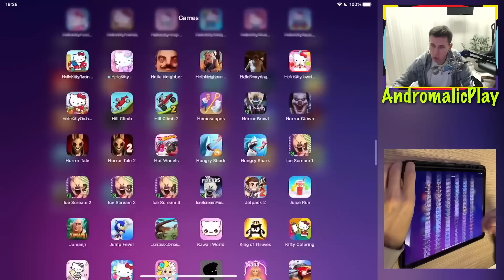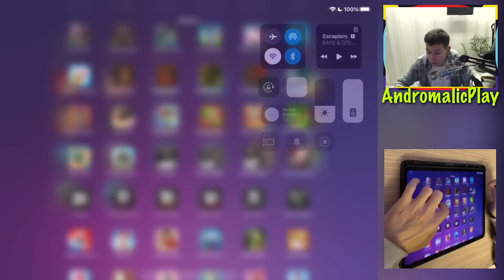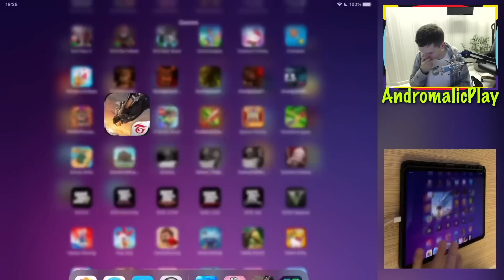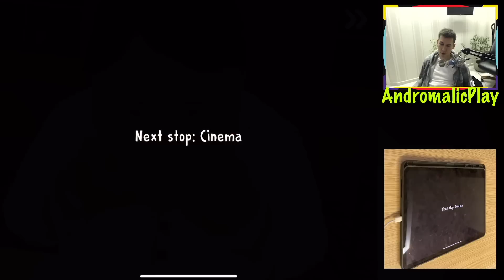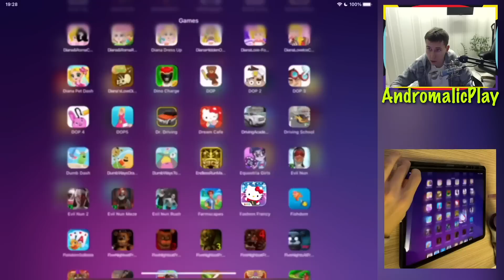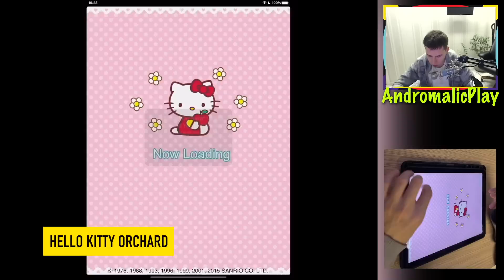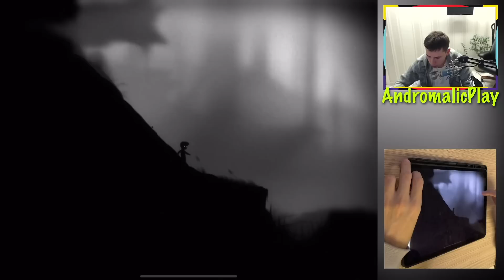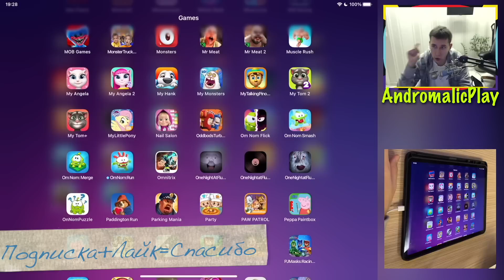Hello Kitty Hospital,Garena Free Fire,Ice Scream 2,Hello Kitty Fashion,Hay Day,Limbo,Om Nom Brain